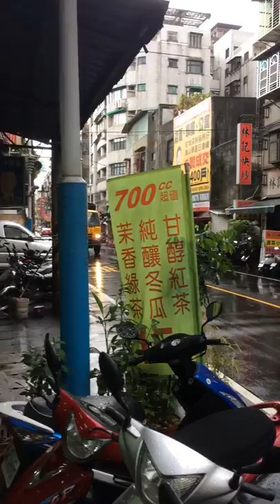Tayphon day. Garbage truck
Garbage truck in banchiao